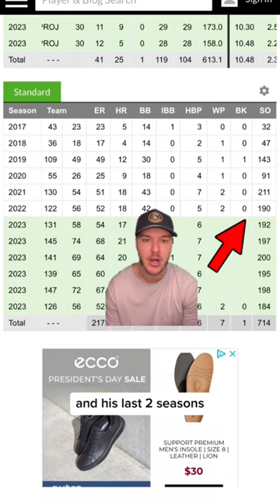Favorite MLB Season Props